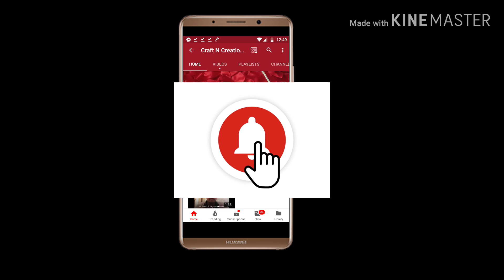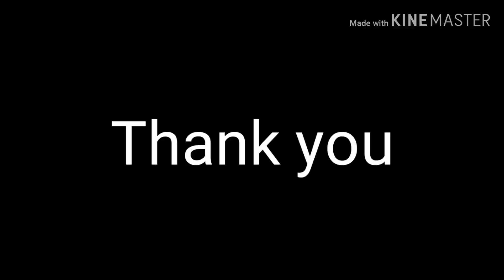How to make PomPoms? /Easy Diy/ PomPoms tutorial/ Malayalam